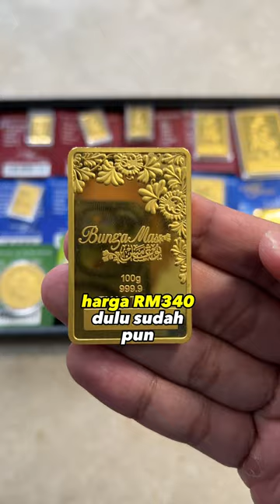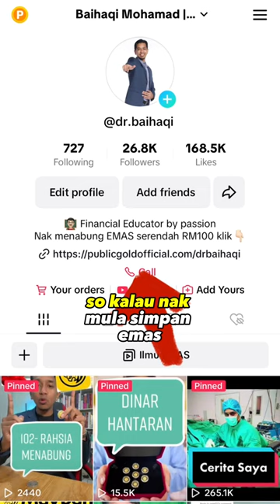Jangan Beli Emas Sekarang Sebab Mahal ! - Public Gold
Walaupun harga emas dianggap mahal pada satu satu masa, tapi tak pernah saya cakap jangan beli sekarang sebab mahal.

Sebab, kita tak tahu berapa mahal ialah mahal tu.

☎️Nak bimbingan PERCUMA untuk mula simpan emas?

💡Untuk dapatkan info yang lengkap tentang emas dan Public Gold?

📔Nak dapatkan e-book PERCUMA 5 MINIT TENTANG EMAS?

BAIHAQI MOHAMAD
Dealer Aktif Public Gold